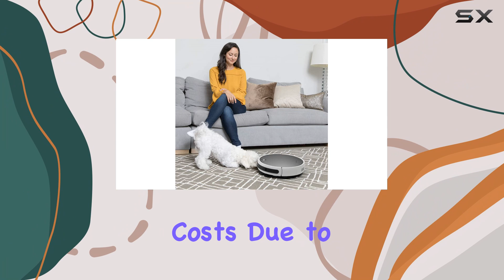BObsweep Bob Pro: Best Budget Robot Vacuum?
0:00 Intro
0:07 Review

Things that we mentioned in this video:
bObsweep Pro Robotic Vacuum Cleaner : B07L9J21LL